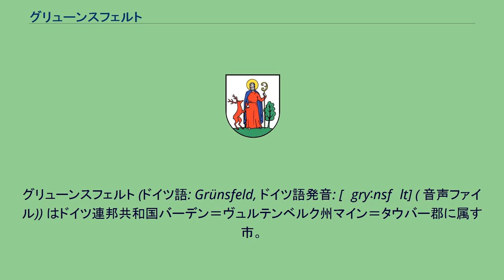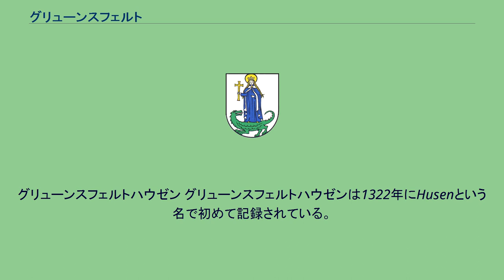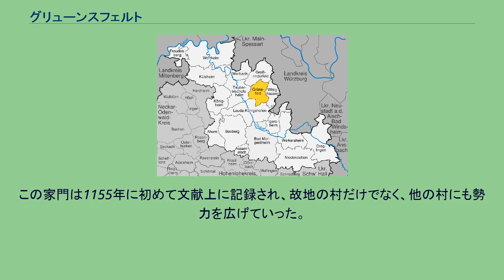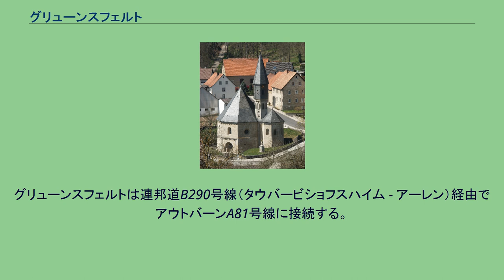グリューンスフェルト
グリューンスフェルト (ドイツ語: Grünsfeld, ドイツ語発音: [ˈgryːnsfɛlt] ( 音声ファイル)) はドイツ連邦共和国バーデン＝ヴュルテンベルク州マイン＝タウバー郡に属す市。
名前はタウバー川支流のグリューンバッハ川に由来する。
グリューンスフェルト市にはかつては独立した自治体であったグリューンスフェルトハウゼン、クレンスハイム、キュッツブルン、パイマール、ツィンメルンが含まれる。
グリューンスフェルトは750年に初めて文献上に記録されている。
この村は初めツィンメルン家の所領であったが、後にラウダ家のものとなった。
1213年にはリーネック伯領となった。
1320頃に都市権を獲得した。
15世紀末から17世紀中頃までこの街はロイヒテンベルク方伯領に属し、その後ヴュルツブルク司教領に移された。
1803年の世俗化により、新設されたライニンゲン侯領となり、アムツベツィルク（地方行政官庁）の所在地となった。
この侯領は1806年に廃止され、グリューンスフェルトはバーデン領となった。
グリューンスフェルトハウゼン グリューンスフェルトハウゼンは1322年にHusenという名で初めて記録されている。
この集落は歴史の大部分を中核市区であるグリューンスフェルトと共有している。
クレンスハイム クレンスハイムは1155年に初めて文献に記録されている。
それはブロンバッハ修道院の記録である。
初めこの村は土着の地方貴族の所領であったが、その後ツィンメルン家の所領に移された。
キュッツブルン キュッツブルンは、上記の集落よりも早く1119年にヴュルツブルク司教に寄進されたという記録が遺されている。
その後13世紀中頃までにリーネック伯がレーエンとして治めるようになったが、同じ世紀のうちにゲルラハスハイム修道院領に移され、世俗化までその支配下にあった。
パイマール パイマールは比較的新しく、1407年に初めて文献に記録されている。
この村は常にアムツベツィルク・グリューンスフェルトに属しており、歴史を共にしている。
ツィンメルン このツィンメルンの地からツィンメルン男爵家は誕生した。
この家門は1155年に初めて文献上に記録され、故地の村だけでなく、他の村にも勢力を広げていった。
その後、この村の統治は12世紀末にラウダ家のものとなり、1213年にはリーネック伯に移った。
さらにロイヒテンベルク方伯を経てヴュルツブルク司教領に移った。
その後の経過は上述の地区と同様である。
旧町村の紋章は以下の通り。
グリューンスフェルトの市議会は20議席からなる。
図柄: 金地に銀のユリ。
その束の向かって左に赤い横帯が5本入った金の三角型の盾。
向かって右に青い縦帯が1本入った銀の丸底の盾。
グリューンスフェルトとツィンメルンにはフランケン鉄道（シュトゥットガルト - ヴュルツブルク）の駅がある。
ラウダとヴュルツブルクの間にあたり、2時間毎にヴェスト・フランケン鉄道のレギオナルバーンが発着する。
グリューンスフェルトは連邦道B290号線（タウバービショフスハイム - アーレン）経由でアウトバーンA81号線に接続する。
聖アハティウス礼拝堂